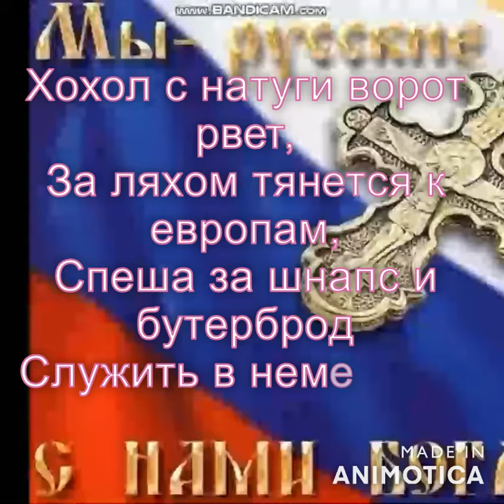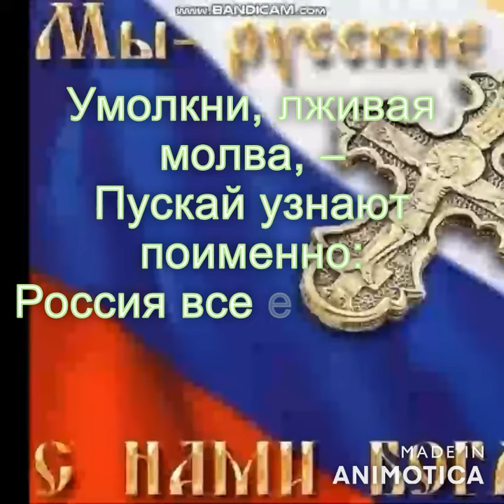Клеветникам России.Животный утоляя страх...В.Веров.Пересекаясь с Пушкиным.Музыка моя.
Животный утоляя страх времен двенадцатого года кто написал? В 2004 году поэт Владимир Веров написал стихотворение «Клеветникам России», которое внесло переполох среди любителей поэзии. По тематике стихотворение пересекается с одноименным стихотворением А.С. Пушкина.

О чем шумите вы, народные витии?
Зачем анафемой грозите вы России?
Что возмутило вас? волнения Литвы?
Оставьте: это спор славян между собою,
Домашний, старый спор, уж взвешенный судьбою,
Вопрос, которого не разрешите вы.

Уже давно между собою
Враждуют эти племена;
Не раз клонилась под грозою
То их, то наша сторона.
Кто устоит в неравном споре:
Кичливый лях, иль верный росс?
Славянские ль ручьи сольются в русском море?
Оно ль иссякнет? вот вопрос.

Оставьте нас: вы не читали
Сии кровавые скрижали;
Вам непонятна, вам чужда
Сия семейная вражда;
Для вас безмолвны Кремль и Прага;
Бессмысленно прельщает вас
Борьбы отчаянной отвага —
И ненавидите вы нас..

А.С. Пушкин

An animal satisfying the fear of the times of the twelfth year who wrote? In 2004, the poet Vladimir Verov wrote a poem "To the Slanderers of Russia", which caused a stir among poetry lovers. In terms of subject matter, the poem intersects with the poem of the same name by A.S. Pushkin.

What are you fussing about, folk vitias?
Why are you threatening Russia with an anathema?
What angered you? unrest in Lithuania?
Leave: this is a dispute between the Slavs,
Domestic, old dispute, already weighed by fate,
A question that you can't answer.

For a long time with each other
These tribes are at enmity;
More than once bowed under a thunderstorm
Either their side or ours.
Who will stand in an unequal dispute:
Puffy Lyakh, or faithful Ross?
Will Slavic streams merge into the Russian sea?
Will it run out? here is the question.

Leave us: you haven't read
These bloody tablets;
You don't understand, you don't understand
This family feud;
The Kremlin and Prague are silent for you;
Mindlessly seduces you
The struggle of desperate courage -
And you hate us

A.S. Pushkin